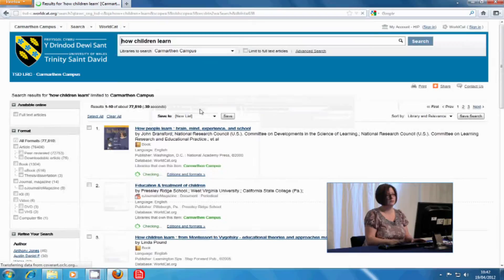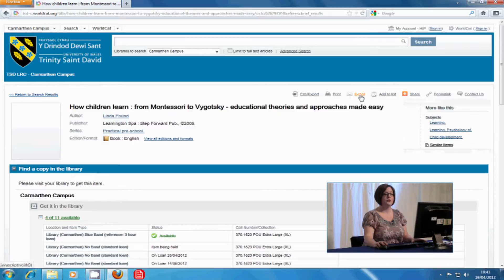Chwilo yn Worldcat WELSH (Library Recordings)